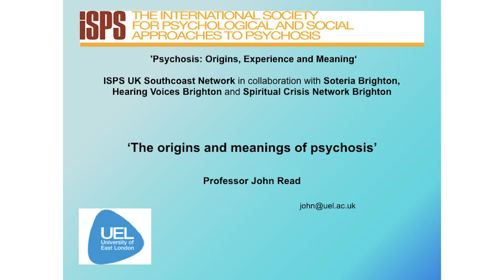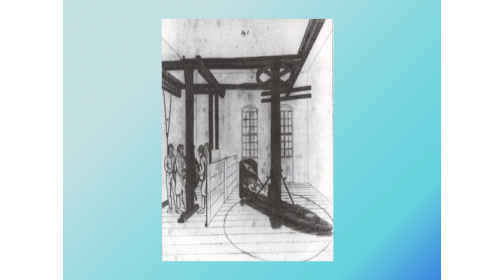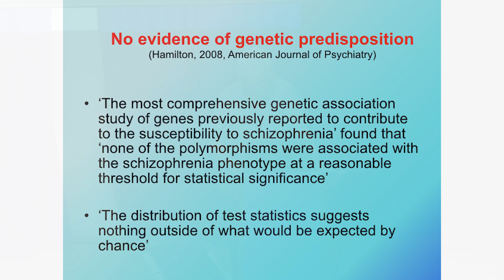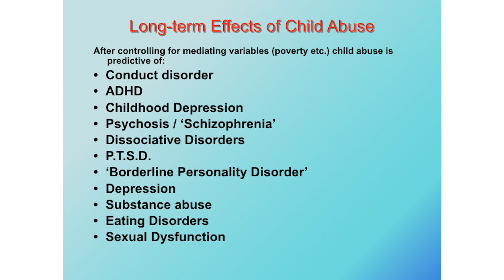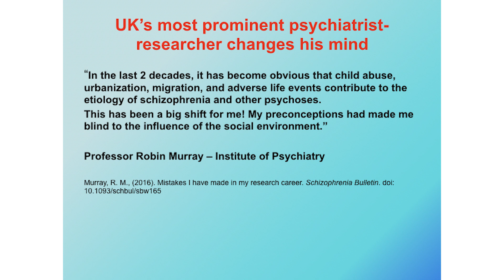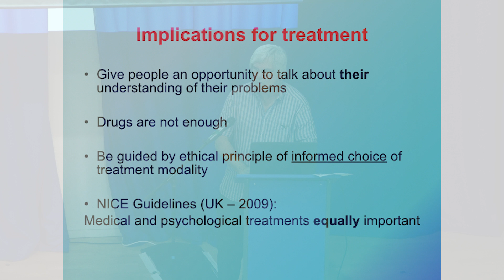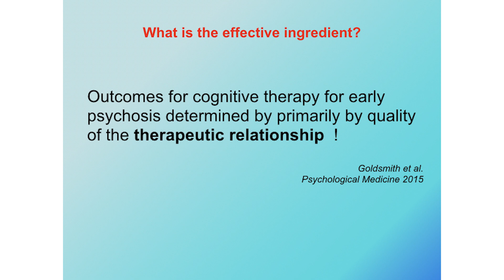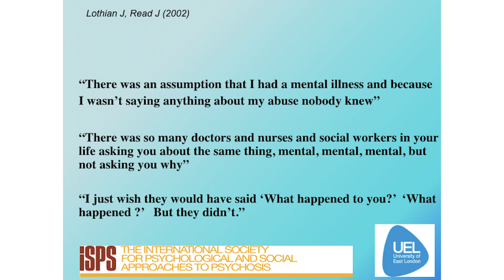John Read: The Origins and Meanings of Psychosis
Professor John Read is a highly regarded and internationally acclaimed academic and clinical psychologist/researcher whose research areas include the psycho-social causes of psychosis and psychological treatment for persons with psychosis (a term which includes persons diagnosed with ‘schizophrenia’).

Filmed at a one day conference in Brighton on the 26th June 2019. Organised by ISPS UK South coast Network in collaboration with Soteria Brighton, Hearing Voices Brighton and the Spiritual Crisis Network.

ISPS promotes psychological and social approaches to psychosis across the globe. Providing a place where professionals, service users and carers can share their ideas, hopes and struggles, and join together in constructive dialogue and debate.

Visit the links below to find out about more events and the benefits of becoming a member.